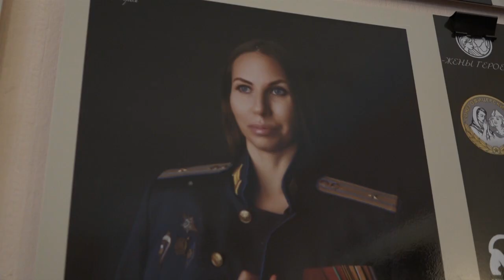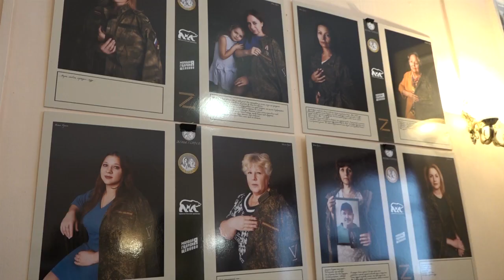«Жена героя»: фотовыставка открылась в историко-краеведческом музее «Усадьба Фряново»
Патриотический проект в поддержку семей, чьи мужчины посвятили свою жизнь защите Родины, продолжает путешествовать по Щёлково